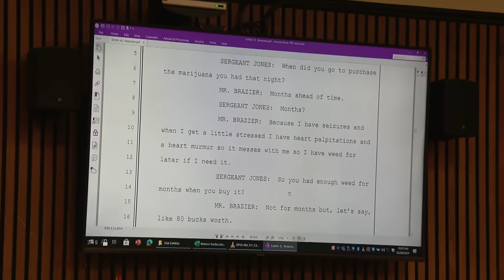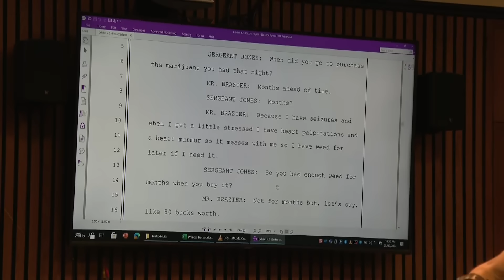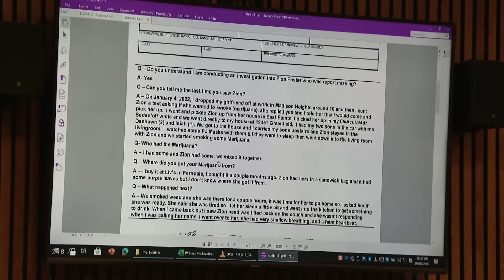Detroit police sgt. who interviewed Jaylin Brazier takes stand at his murder trial - Part 2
A Detroit police sgt. who interviewed Jaylin Brazier took the stand again on Thursday at Brazier's trial in Detroit, Michigan. Brazier is charged with second-degree murder in the disappearance, and believed death, of his 17-year-old cousin Zion Foster, who went missing from her Eastpointe home in 2022.